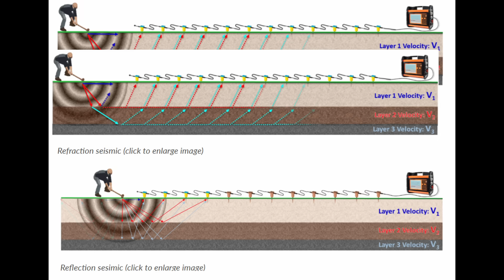New Jersey I-80 Sinkhole Repeat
In this video, I discuss the details associated with the collapse of an abandoned underground mine which caused a sinkhole to form resulting in the collapse of a section of roadway on Eastbound I-80 in Wharton, New Jersey that occurred on December 26, 2024.  The New Jersey DOT backfilled this sinkhole and repaved this section of I-80 over a 4 day period to reopen to traffic.  However, on February 10, 2025 this section of highway had to be closed again due to observed settlement in the middle lanes indicating further sinkhole development.

Antifragile – Nassim Taleb

NBC News Story on Sinkhole Redevelopment (February 10, 2025)